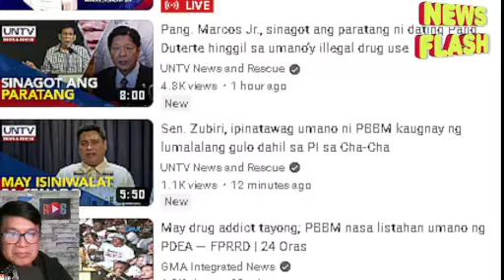INAKUSAHAN NA GUMAGAMIT SI PBBM , Prayer rally vs PI, isinagawa ng mga Duterte sa Davao City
2. No copyright is claimed and to the extent that material may appear to be infringed, I assert that such alleged infringement is permissible under U.S. and Philippine copyright law. If you believe the material has been used in an unauthorized manner, please contact the poster.
3. This video is not associated with any company or products mentioned in the video.
4. No intention to infringe photos or audio used in this video. I do not own them and no infringement intended..